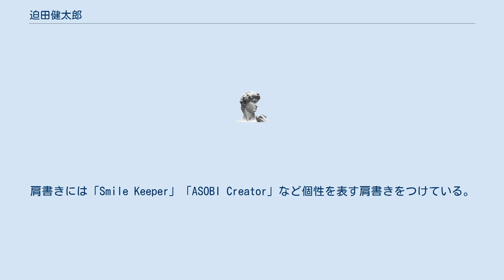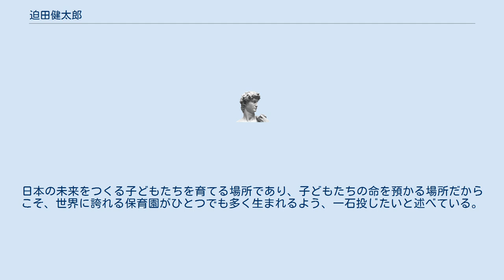迫田健太郎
迫田 健太郎（さこだ けんたろう、1972年10月12日 - ）は、日本の社会福祉法人の経営者、理事長。
社会福祉法人あすみ福祉会茶々保育園グループの理事長。
 1995年、立教大学経済学部経済学科卒業後、アンダーセンコンサルティング（現：アクセンチュア）に入社。
企業の業務基幹システムの開発・保守、連結決算システムの設計・開発、、経営管理の業務改善指導などを行う。
2003年に同社を退社。
 2003年、母が1979年に設立した社会福祉法人あすみ福祉会の常務理事として入職。
多施設の全体統括、人事管理、資金管理を行う。
その後、茶々保育園（埼玉県入間市）の事務長を務めたのち、茶々かきのきだい保育園（神奈川県横浜市）の副園長、茶々すずや保育園（埼玉県さいたま市）の園長として運営管理を行う。
 2013年、社会福祉法人あすみ福祉会の理事長の就任。
 「働きやすい」ではなく「がんばりやすい職場」を用意することが大事と考え、取り組みに、園としての保育のコンセプトを明確にしているという。
理念を掲げることで、そこへ共感した職員が集まり結果として保育の質の向上の方向性が定まるため。
「20年後を創る。」というミッションのもと、子どもたちが26歳になったとき社会で活躍している人間になってほしいという思いで、子どもたちと接している。
相手を子どもとして扱うのではなく、「今はたまたま子ども」というだけの対等な人間として向き合い、子どもたちとスタッフが互いに成長していく保育園を目指している。
 保育士不足解消の糸口のひとつに、保育士全体の地位向上の必要性を訴えている。
保育士は概して、子どもと接する仕事柄、一般的なビジネスマナーが身についていないことが多いという見解。
保育士自身に社会性を意識させ、また社会の中でも保育士が国家資格である専門職に就いていることを示すためにも保育士に名刺をもたせる『名刺制度』（2016年）を実施。
肩書きには「Smile Keeper」「ASOBI Creator」など個性を表す肩書きをつけている。
さらに、保育士の社会性や専門性を高めるため異業種とのコラボレーションも積極的に行っている。
 保育士の身だしなみについても社会人でありながら、動きやすさだけにとらわれたジャージ姿での活動に違和感を感じたという。
子どもの散歩の同行とはいえ、一歩外に出れば、その人がその保育園の“顔”となる。
“子どもにとって、最も身近な大人が素敵であるべき”という考えのもと、自身が運営する保育園では保育士以前に社会人であることを意識させ、身だしなみを徹底しているという。
機能性とデザイン美を追求したオリジナルの「ブラウンエプロン」や、落ち着いた暖色系で統一した5色展開の「子どもハット（秋冬）」「子どもキャップ（春夏）」「大人ハット」を開発。
「見た目から入ることが大事」と話す。
 待機児童問題で多くの保育園が急激に設置された。
しかし、待機児童は解消されつつある中、保育園が淘汰される時代に生き残るためにはコンセプトや理念が明確な組織であるという。
つまり、いかに“経営の視点”をもっているかが、園の生き残りを左右する。
家族経営で世襲制が一般的な保育業界において、経営手腕・マネージメント・リーダーシップという言葉ほど縁遠い世界はない。
日本の未来をつくる子どもたちを育てる場所であり、子どもたちの命を預かる場所だからこそ、世界に誇れる保育園がひとつでも多く生まれるよう、一石投じたいと述べている。